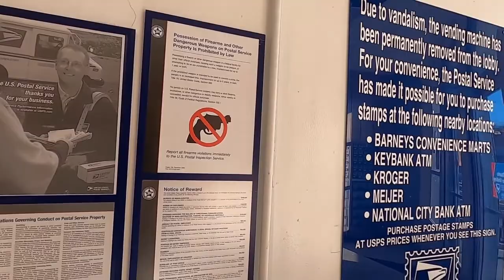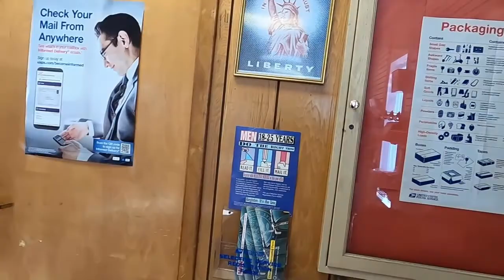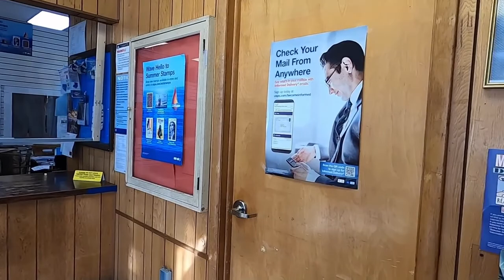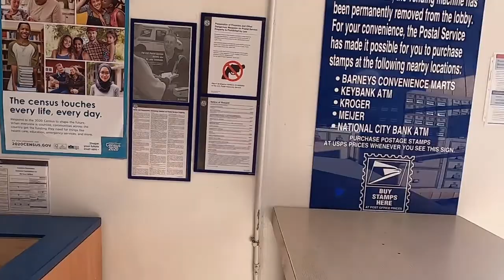First Amendment Failure Post Office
This one starts out better than the last one, here when he starts to get resistance he explains what he is doing and that poster 7 allows him to record and offers to show them what he’s talking about, instead doing that they call the police, when the police arrive they talk to the postal employee and that’s all they needed, they didn’t bother to read poster 7 either, just goes to show the police do not investigate, they didn’t even listen to both sides of the story.
In the last video I thought the audit was not done properly, in this one he didn’t try to force the issue, and it happened anyway because the police as well as the post office didn’t have a clue what was going on and don’t care about the rights of the American people.  This was a good audit